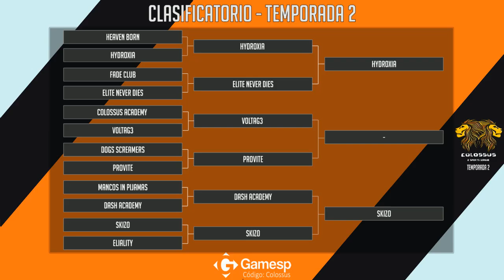2ª Temporada | Provite vs Elite Never Dies | Clasificatorio